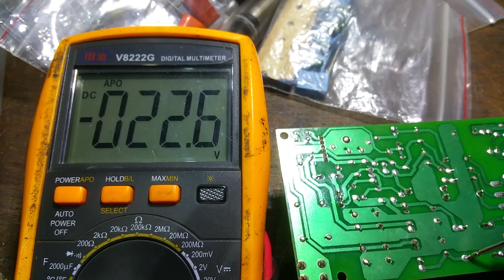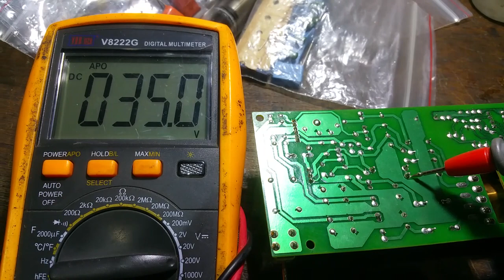Soundcraft mixer, power supply board repairing,part 2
Soundcraft mixer 8 channel ,
sound processor
Power supply board servicing